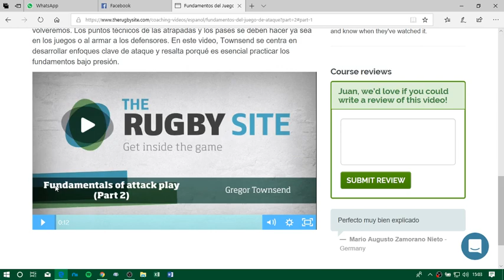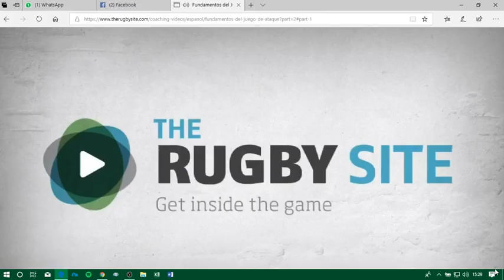GT ataque backs